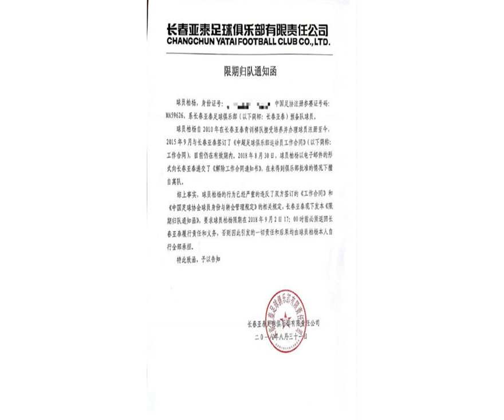亚泰命擅自离队U23球员限期归队 27日还曾预备队首发